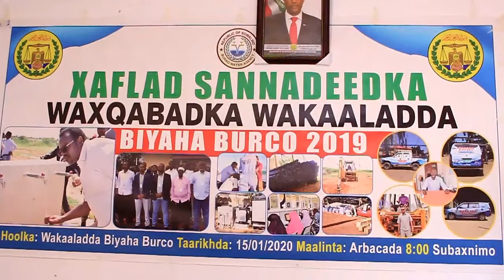Wakaalada Biyaha Burco Maxaa U Qabsoomay 2019?